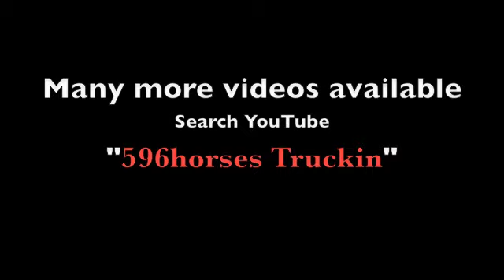All-around Dream Horse (A montage of videos)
Truckin has a phenomenal disposition & is one of the most remarkable young horses you will ever meet! This is a montage of a few of Truckin's videos. Which include western pleasure, hunter under saddle, trail, flying lead changes, spins & general work. He is an amazing horse!